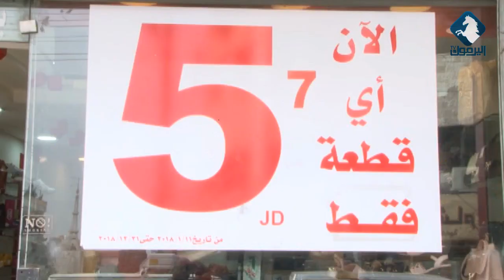تقرير تجار جبل الحسين يشكون من تخبط القرارات الحكومية التي تؤثر على حركة السوق